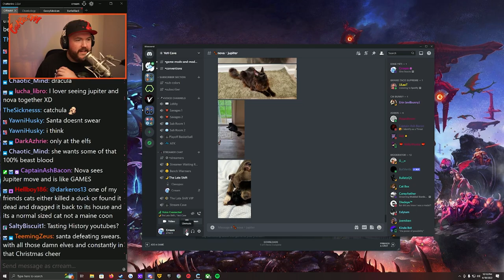Weekend at Burke's! | CrReaM Comp #18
CrReaM is BACK! And has moved super close to his good friend @BurkeBlack ! Which can only lead to the utmost shenanigans as CrReaM streams out of Burke's house!

Want to see your clip in the next CrReaM Comp? Make sure to title your clips of the stream! Throw it in the Discord for others to see too!

Games Featured (In Order of Appearance):
- 7D2D
- Saints Row: Boss Factory
- We Were Here Forever
- Dislyte
- Rumbleverse

Enjoy the video? Don't forget to check out Twitch for more like this LIVE!